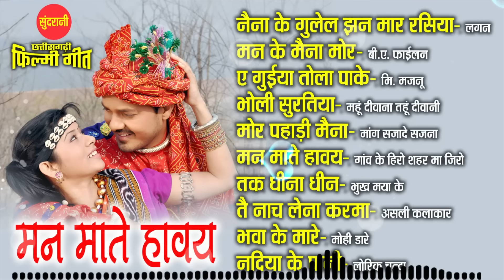Man Mate Havay | Chhattisgarhi Filmi Geet | CG Top -10 | Super Hit's Songs | Audio Jukebox 2024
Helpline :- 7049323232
Ownership VIDEO  WORLD  RAIPUR

Presents By  : Lakhi Sundrani
Movie Copyright : Video World Raipur Chhattisgarh
Graphics      : Sushil Yadav
Song Collection : Ajay Sahu
Editor            : Seema Dhruw
Youtuber      : Seema Dhruw
Language     : Chhattisgarhi
Genre            : Regional

1. Naina Ke Gulel Jhan Mar                       - Lagan
2. Man Ke Maina Mor                                 -  B A Final
3. Ye Guiya Tola Pake                                 -  Mister Majnu
4. Bholi Suratiya                                          - Mahu  Diwana Tahu Diwani
5. Mor Pahadi Maina                                  - Mang Sajade Sajna
6. Man Mate Havay                                    -  Gaon Ke Zero Shahar Ma Hero
7. Tak Dhina Dhin                                       -  Bhukh Maya Ke
8. Tai Nach Lena Karma                            - Asli Kalakar
9. Bhava Ke Mare                                        - Mohi Dare
10. Nadiya Ke Pani                                      - Lorik Chanda